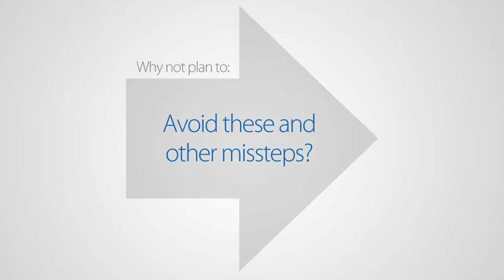Apple Federal Credit Union – 6 Missteps on the Road to Retirement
Are you worried about miscalculating your Social Security benefit? Have you planned for unforeseen retirement expenses? Watch now to avoid falling victim to the 6 most common retirement planning missteps. Need retirement help?